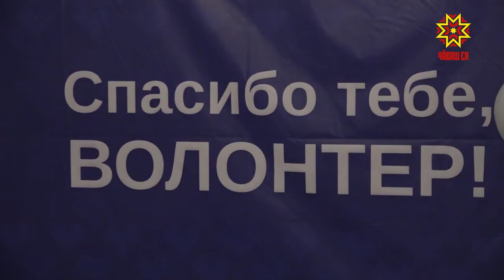Награждение лучших волонтеров республики.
5 декабря - Всемирный день волонтера. В Чувашии действует 1700 команд - это более 50 тысяч человек. Они работают в самых разных направлениях: в культурном, патриотическом, экологическом, спортивном, медицинском. В их числе  - молодые люди и добровольцы в возрасте. Сегодня в столичной горадминистрации чествовали лучших волонтеров республики.